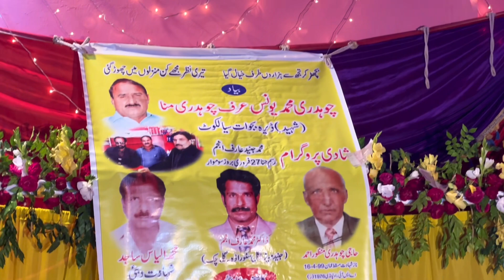Qissa Sohni Mahiwal Da by Ch Ehsan Ullah Warraich || Desi Program at Bajwaat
folk music program at Bajwaat by ch ehsan ullah warraich
here king master lala manzoor
Qissa sohni mahiwal da at bajwaat by ehsan ullah warraich behalpuria